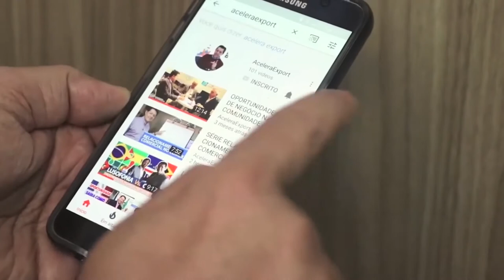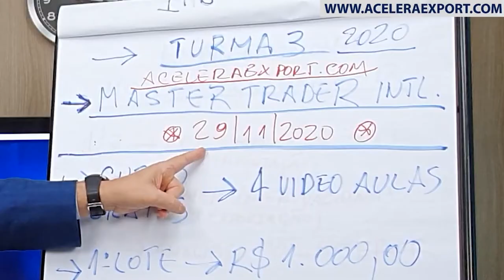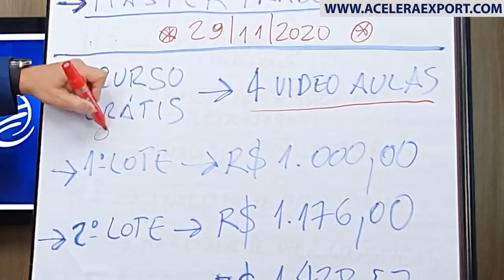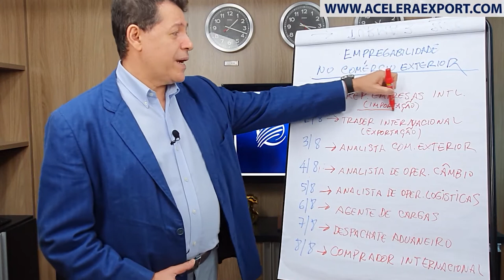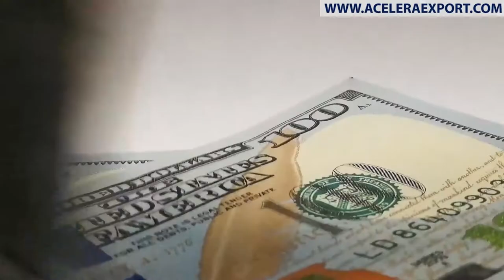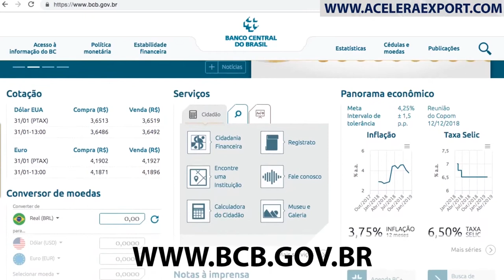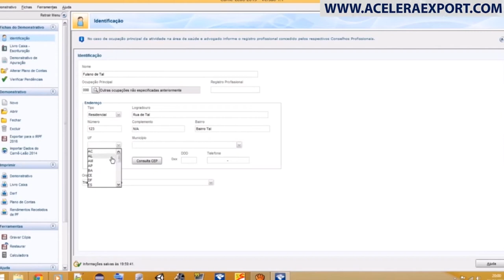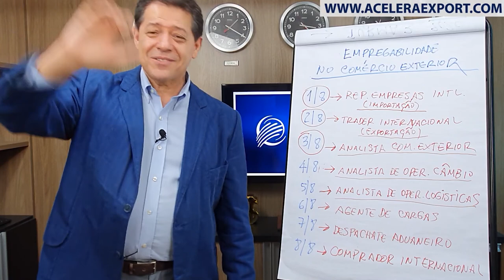PROFISSÃO ANALISTA DE OPERAÇÃO DE CÂMBIO NO COMEX - VÍDEO 4/8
PROFISSÃO ANALISTA DE OPERAÇÃO DE CÂMBIO NO COMEX